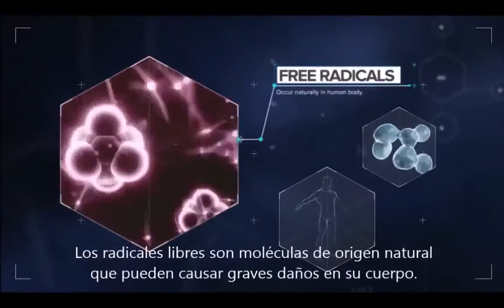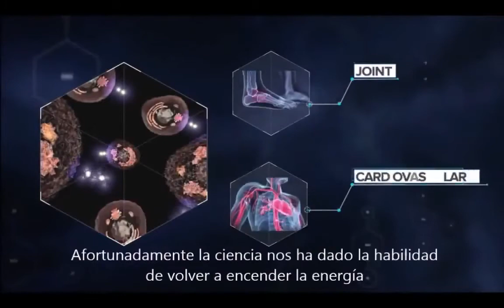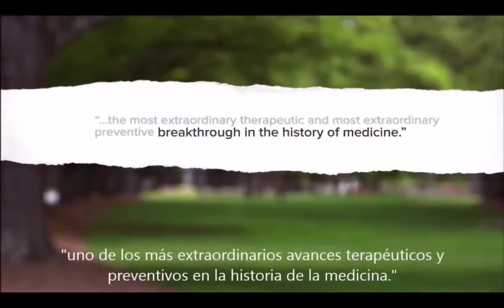¿Qué es la Activación del NRF2? Algo que Debemos Saber, English, subtítulos español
¿Qué es la Activación del NRF2?.  Algo que Debemos Saber,  subtítulos español English

WhatsApp + (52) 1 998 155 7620

¿Cómo Puede Beneficiarte El Nrf2?

Reparando el ADN
Funciona como un antiinflamatorio
Previniendo enfermedades cardiovasculares
Previniendo la diabetes
Previniendo la enfermedad de Alzheimer
Previniendo el cáncer
Revirtiendo el envejecimiento de la piel

Cuando el cuerpo es joven y sano, es capaz de cuidar el equilibrio entre el daño celular, la reparación y el rejuvenecimiento. Una forma en que el cuerpo se encarga de reparar el daño es activando la producción de enzimas antioxidantes o los genes de supervivencia a través de algo conocido como la vía Nrf2.

El Nrf2 es una proteína de gran alcance que está latente dentro de cada célula en el cuerpo, incapaz de moverse o funcionar hasta que es liberado por un activador Nrf2. Una vez liberado migra al núcleo celular y se une al ADN en la ubicación del elemento de respuesta antioxidante (ARE), o también llamado elemento antioxidante de respuesta humana (HARE) que es el regulador maestro del sistema antioxidante total que está disponible en todas las células de los seres humanos.

Este acto de equilibrio puede quedar interrumpido a medida que uno envejece, o si el cuerpo es vencido por el mal funcionamiento y enfermedad que resulta en un mayor daño celular. Este daño es conocido como estrés oxidativo y se acompaña de la producción de radicales libres. El estrés oxidativo y el daño de los radicales libre asociado contribuye a la progresión de cientos de enfermedades y síntomas de envejecimiento.

Los antioxidantes directos, como la vitamina C, la vitamina E, bayas y jugos normalmente se han utilizado para neutralizar los radicales libres y para evitar el daño que causan. Una molécula de antioxidantes a partir de estas fuentes neutraliza un radical libre, es decir, que combate los radicales libres en una relación uno a uno. Sin embargo, se llega un punto de inflexión donde los antioxidantes directos son insuficientes para hacerse cargo de los daños.

Un mejor enfoque para combatir los radicales libres es usando el propio mecanismo de autodefensa del cuerpo. Cuando el Nrf2 se activa en el núcleo, enciende la producción de enzimas antioxidantes como la catalasa, glutatión y superóxido dismutasa (SOD). Estas enzimas antioxidantes son lo suficientemente potentes como para neutralizar hasta un millón de radicales libres por segundo, cada segundo. Esta relación de uno a 1 millón resulta ser un enfoque mucho más eficaz en la lucha contra el envejecimiento y la enfermedad.

Dado que la proteína Nrf2 permanece latente en una célula hasta que es activado por un activador de Nrf2. El reto es determinar lo que activa el Nrf2 para aprovecharse de la neutralización de los radicales libres de uno en un millón.

A través del estudio de Nutrigenomica, se ha determinado que una variedad de alimentos son potentes activadores de la vía Nrf2.

“Si bien no son necesariamente ricos en antioxidantes, amplifican directa y dramáticamente nuestra capacidad innata para producir gran protección antioxidante mediante la señalización de nuestro ADN. De este modo, las moléculas específicas en los alimentos que activan el Nrf2 pueden desencadenar la producción de miles de moléculas antioxidantes, proporcionando una protección mucho mayor contra los efectos que dañan el cerebro de los radicales libres en comparación con los suplementos antioxidantes tradicionales. “Dr. David Perlmutter MD Huffington Post 1/25 / 11”

¿Cómo Es Que Protandim Es Un Activador NRF2?

Las acciones de Protandim es el resultado de su capacidad para activar el factor de transcripción conocido como Nrf2. Protandim contiene cinco ingredientes que son conocidos por los científicos como activadores Nrf2. El Nrf2, como ya se menciono anteriormente, es una proteína mensajera contenida en cada célula del cuerpo que envía información al ADN de la célula.

Cuando se activa el Nrf2, entra en el núcleo y se convierte en varios cientos de estos 25.000 genes. Y los genes que enciende, se conocen colectivamente como “genes de supervivencia.” ¿Qué es un gen de supervivencia? Estos genes permiten a las células sobrevivir en los diferentes tipos de estrés, especialmente el estrés oxidativo, que se produce cuando los radicales libres y otros oxidantes abruman las enzimas antioxidantes naturales del cuerpo.

Así, Protandim, como un activador Nrf2, activa los genes de supervivencia, tales como los genes antioxidantes que nos mantienen a salvo de los radicales libres y oxidantes.

 Protandim se encuentra entre los primeros productos de activadores Nrf2.